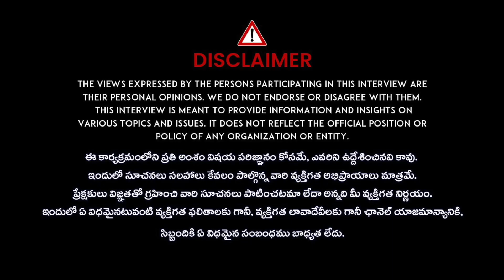100 ఏళ్ళు బ్రతికించే బలమైన ఆహారం | OUR FOOD | Founder And ceo Balaredy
100 ఏళ్ళు బ్రతికించే బలమైన ఆహారం |  OUR FOOD | Founder And ceo Balaredy  @iDreamDoctor